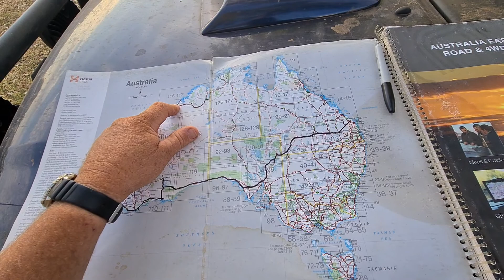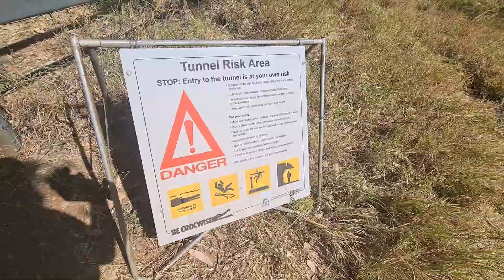Honeymoon in a Roof Top Tent Part 14: Geikie Gorge and Tunnel Creek WA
My wife Leonie and I booked 3 months leave and loaded up our D22 Navara and went for a look around Australia